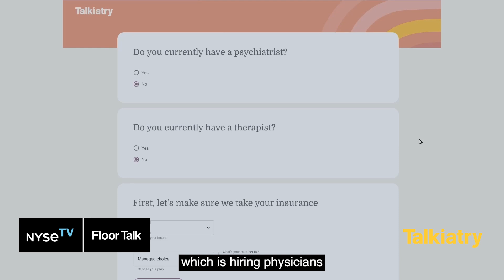Talkiatry Co-Founders on expanding access to high-quality mental healthcare across the country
Robert Krayn, Co-Founder and CEO of Talkiatry, and Dr. Georgia Gaveras, Co-Founder and Chief Medical Officer, joined Judy Shaw on NYSEFloorTalk to discuss how Talkiatry is expanding access to high-quality mental healthcare across the country.